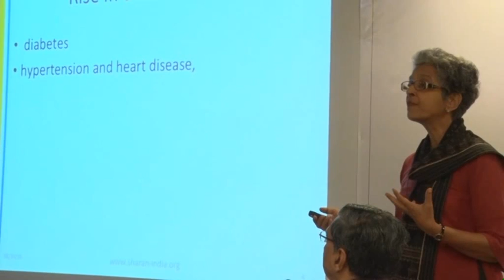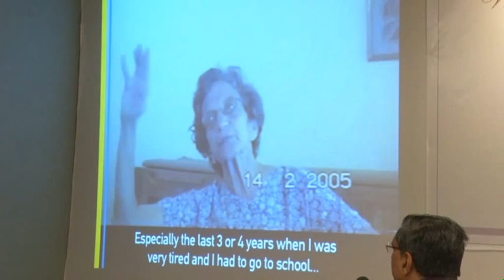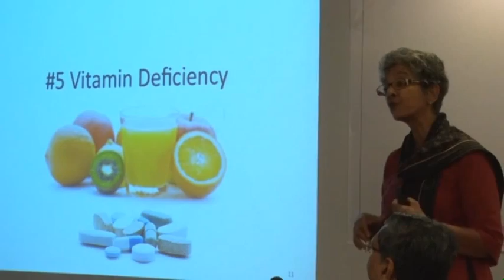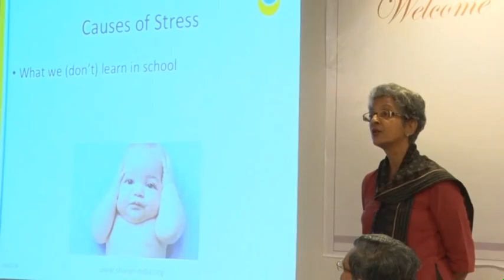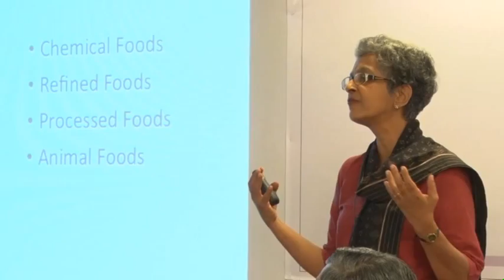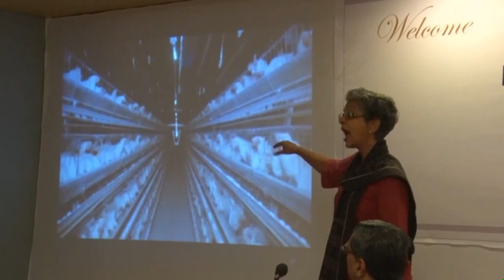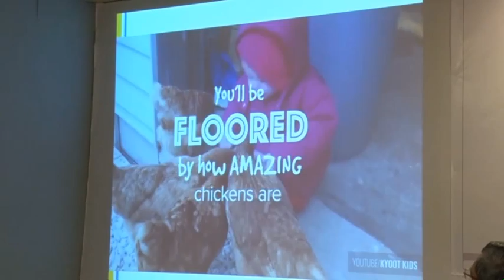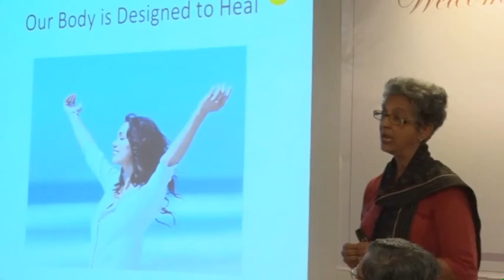Make Wellness your Habit Part 1 at AMA Ahmedabad | SHARAN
We live in a society that conditions us to be sick. Doctors, Hospitals, Pharmaceuticals are the norms. We have learned to make sickness a habit.

Ready to turn that around? Join me, Dr. Nandita Shah, for a talk to rethink our habits and get rid of the ones that do not serve us.

Let us make nature, health and nutrition your norm. Make wellness your habit!

About SHARAN